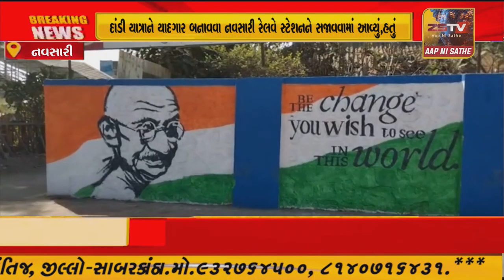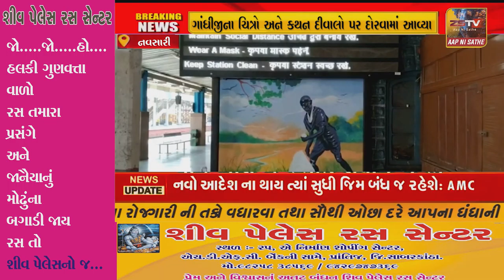દાંડી યાત્રાને યાદગાર બનાવવા નવસારી રેલવે સ્ટેશનને સજાવવામાં આવ્યું,હતું